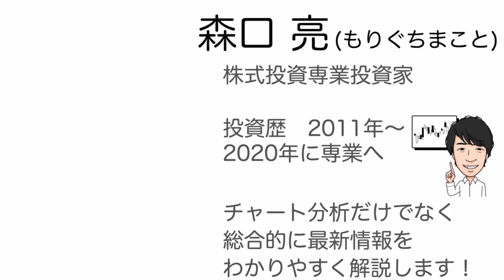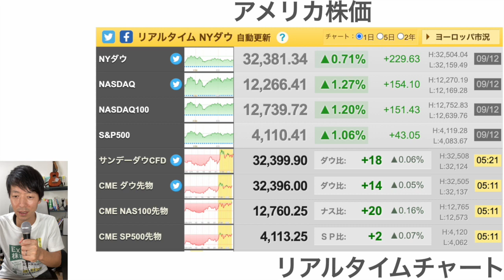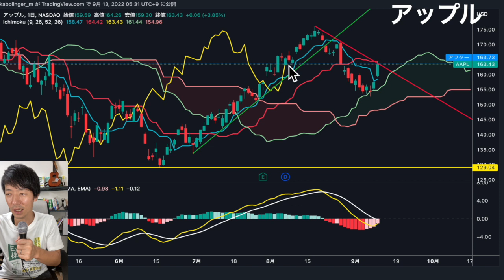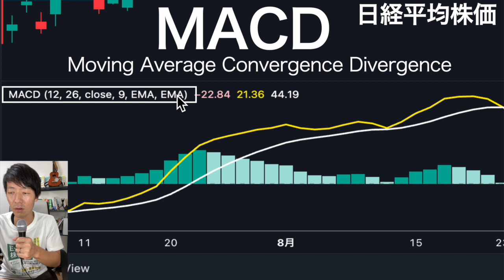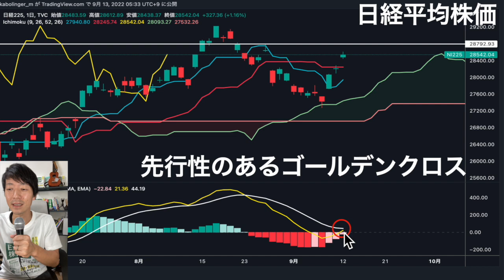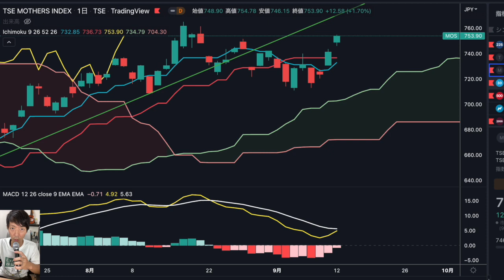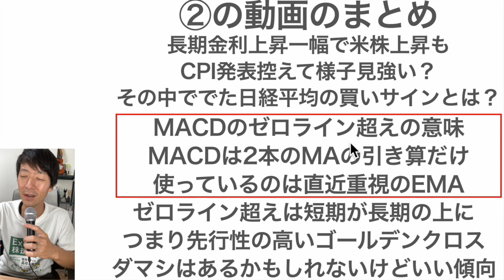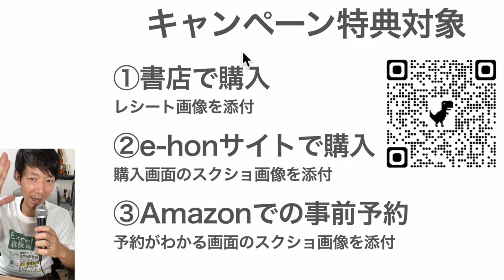【日経平均に出現】MACDの買いサインの意味とは？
02:23 ②MACDゼロライン超えの意味
06:43 ②のまとめ

1日5分の分析で月13万円を稼ぐExcel株投資を